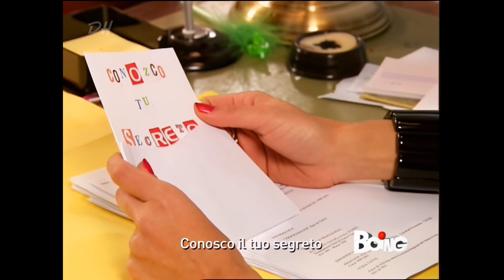Niní - Episodio 10 (3/3) - Cose da uomini (Boing HD)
Niní è una telenovela argentina creata da Florencia Bertotti e Guido Kaczka e prodotta da Kaberplay e Endemol, che ha come protagonisti Florencia Bertotti e Federico Amador. La serie è formata da un'unica stagione di 137 episodi.

Dallo sceneggiato è stato pubblicato un compact disc che ha venduto oltre 20 000 copie in Argentina, diventando disco d'oro. Inoltre, ha ottenuto un buon successo in termini di ascolti sia in patria che nei paesi in cui è stato esportato oltre ad aver ricevuto una candidatura al Premio Gardel per l'album e una al Premio Martín Fierro alla serie.

Una puntata della serie è costituita dalla sigla, i fatti ed i titoli di coda con le anticipazioni dell'episodio seguente; nella prima puntata però la sigla è usata per staccare i fatti dalle anticipazioni.

-Wikipedia

Canale principale: @denishorea